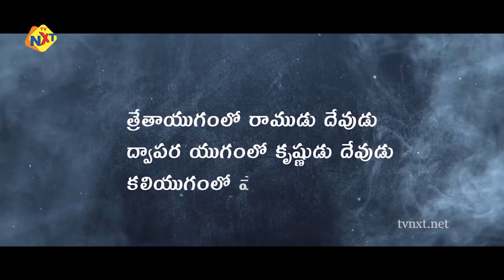White Paper Teaser | Adhire Abhi | Director Shiva | Telugu Movie Teasers and Trailers | TVNXT Telugu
Watch White Paper Teaser | Adhire Abhi | Director Shiva | Telugu Movie Teasers and Trailers | TVNXT Telugu